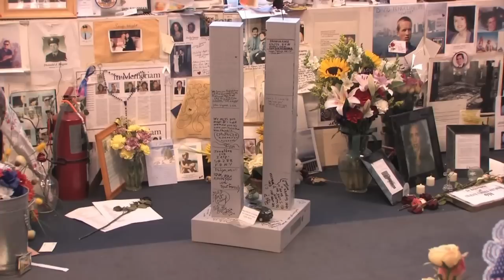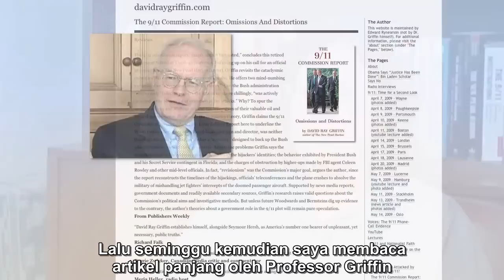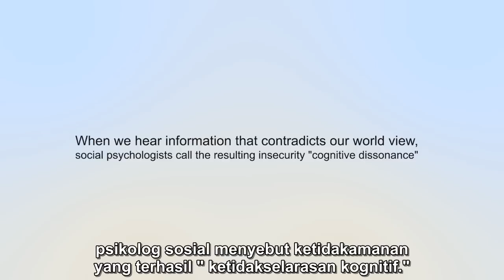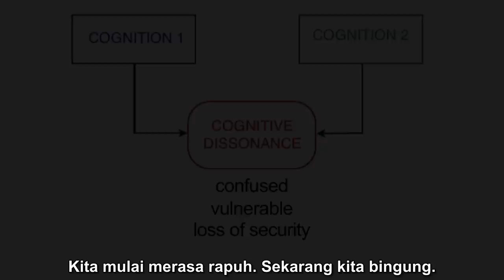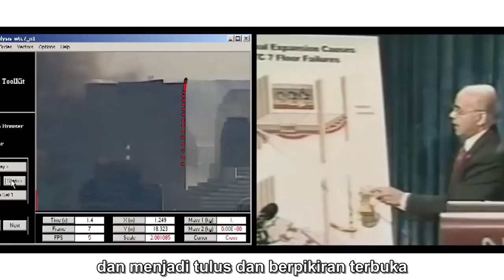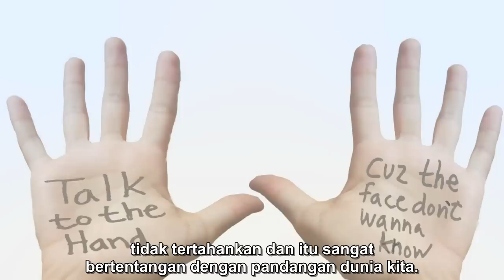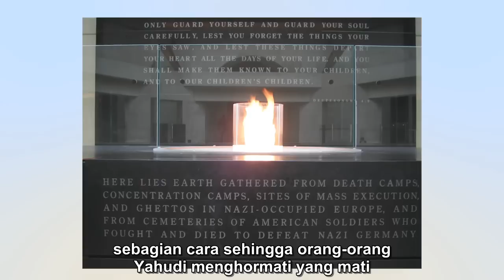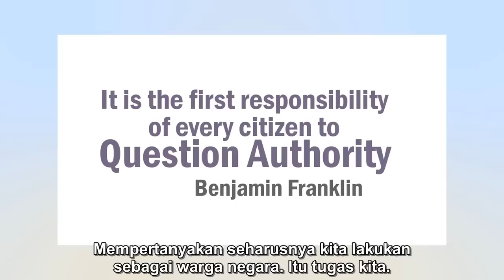Psychologists Speak Out - Teks Bahasa Indonesia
Mengapa begitu sulit bagi banyak orang untuk mendengar kebenaran tentang Peristiwa 11 September? Dengan pemahaman psikologi dan pengalaman yang luas dalam konseling, menangani trauma pasien, psikolog profesional ini menjelaskan beberapa alasan penyebabnya.